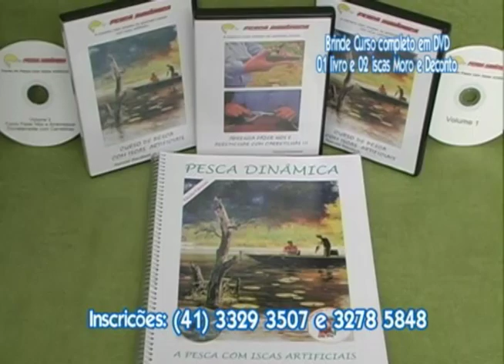Pesca Dinâmica - Programa especial sobre nós - Parte - 2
Programa especial de nós onde ensinamos os nós: enforcado, nós para anzóis com e sem furo, nó Palomar, nó alemão para emenda de linhas monofilamento de mesma bitóla, nó cônico para unir linhas de monofilamento de diferentes bitólas e os nós Kally e Pesca Dinâmica para emenda de monofilamento com multifilamento.

Pesca Dinâmica o programa de pesca mais didático do Brasil!